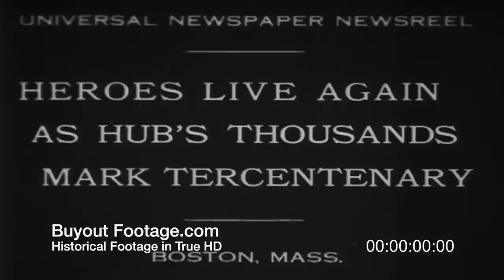HD Stock Footage Boston Tea Party Parade 1930's Newsreel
Newsreels 1930, September 18
Boston Celebrates Tercentury
Paul Revere, the merry gentlemen who were the life of the Boston Tea Party and various other fighting colonists are brought back for 300th anniversary of founding of America's own Athens with floats and parade.